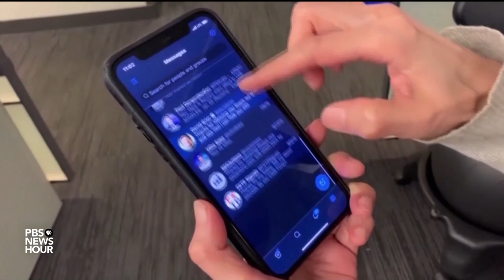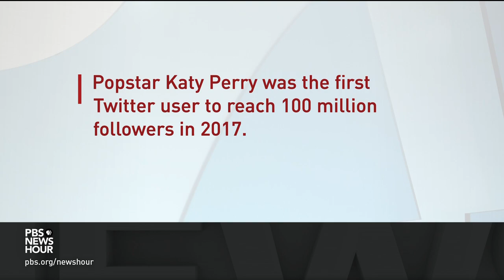Whistleblower alleges Twitter executives deceived regulators about lax security procedures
A whistleblower says Twitter has “extreme, egregious deficiencies” in its cyber security defense. The complaint says the company is an easy target for hackers and could put users’ information at risk. Elizabeth Dwoskin, The Washington Post's Silicon Valley correspondent who helped break the story, joins Stephanie Sy to discuss.